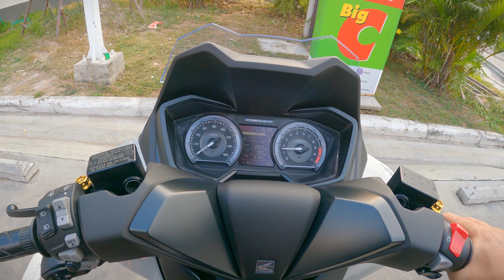เมื่อน้อง za น้ำมันหมด ช่วงที่ราคาน้ำมันขึ้น ลิตรละเกือบ 40฿ 95 เต็มถังจะโดนเท่าไหร่❓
🛵 ขี่ไปเล่าไป กับบรรยากาศระหว่างทาง Forza 350💨

❤️🙏ขอบคุณที่เข้ามารับชม🙏❤️